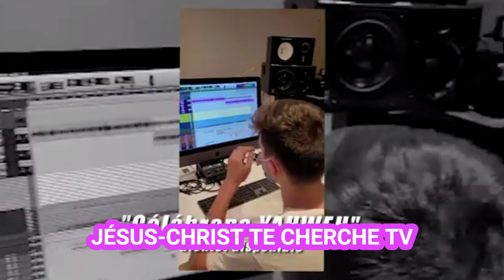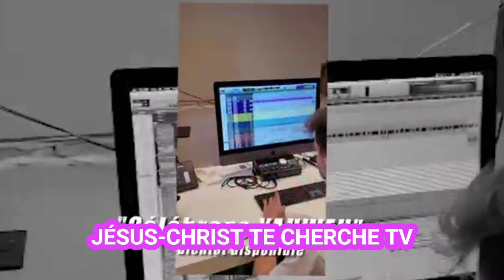ENFIN LE COUPLE DE FAUX PROPHETE SE DÉVOILE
ENFIN LE COUPLE DE FAUX PROPHETE MANZAMBI SE DÉVOILER